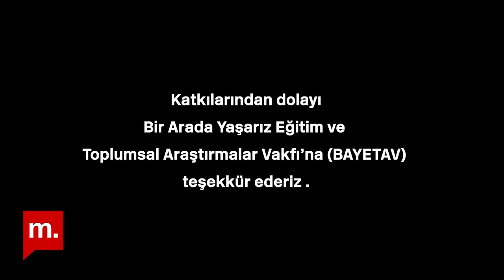Türkiye'de Arap Alevi olmak | Hakan Mertcan ve Ruşen Çakır yorumluyor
Bir mozaik olarak Türkiye serisi devam ediyor. Bu bölümde Türkiye'deki Arap Alevileri Ruşen Çakır konuğu Hakan Mertcan ile konuşuyor!